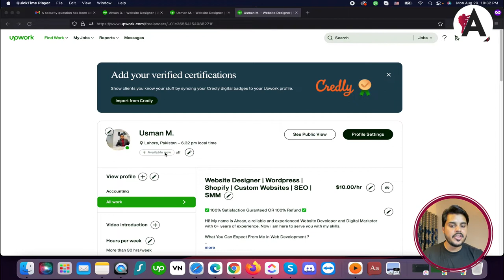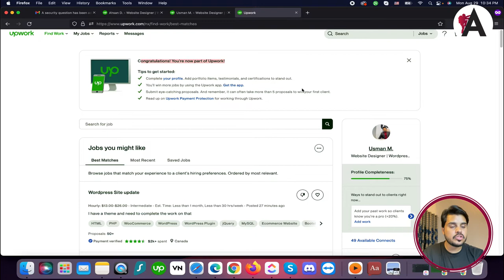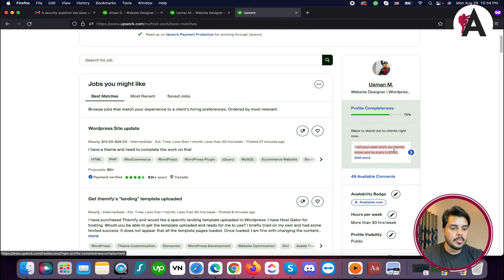Upwork profile completion | Upwork available now option | Upwork tutorial for beginners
Learn how to complete your Upwork profile and utilize the "Available Now" option effectively in this tutorial series designed for beginners on Upwork. Discover step-by-step instructions to optimize your Upwork profile, including adding a professional photo, writing a compelling bio, and showcasing your skills and experience. Understand how to use the "Available Now" option to signal your availability to clients in real-time, increasing your chances of being hired for projects. Dive into this tutorial series and empower yourself with the knowledge to create a standout Upwork profile and maximize your opportunities on the platform.

🟠 💬 𝗙𝗼𝗹𝗹𝗼𝘄 & 𝗖𝗵𝗮𝘁 𝘄𝗶𝘁𝗵 𝗺𝗲 :
_____________/𝗦𝘂𝗽𝗲𝗿 𝗟𝗶𝗻𝗸\_______________